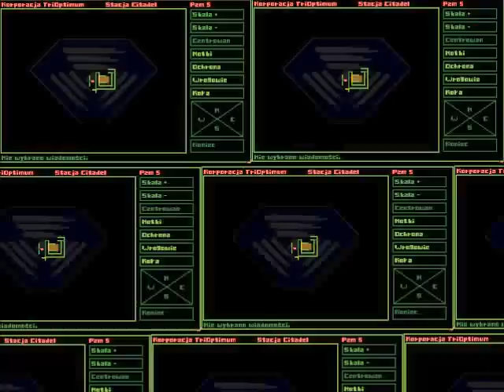System Shock #25 (Doki)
Następne pięterko - nr 5. Tu trochę więcej odkrywania w stosunku do poziomu 4